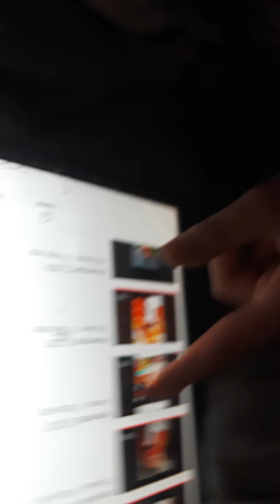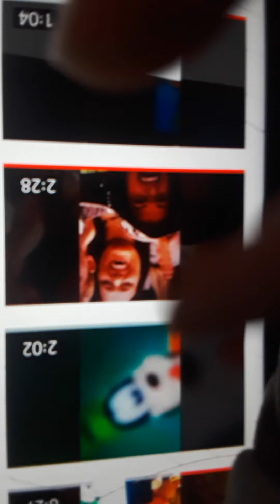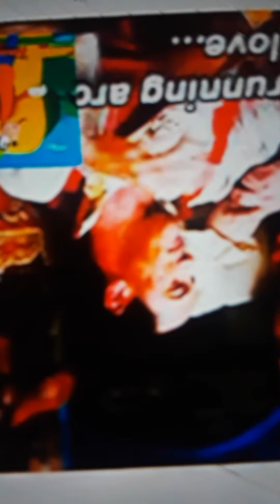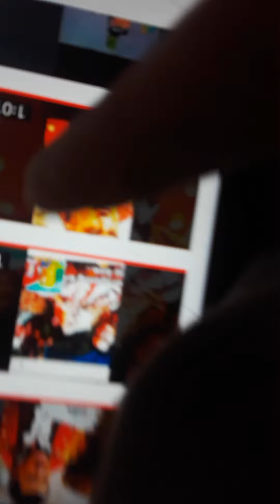November 24, 2021